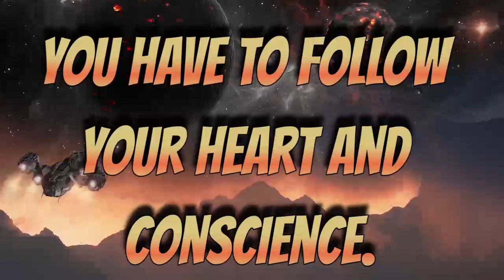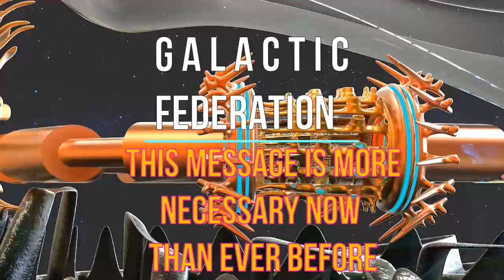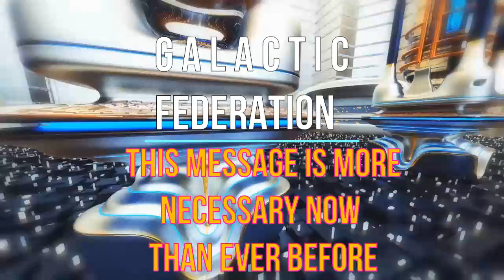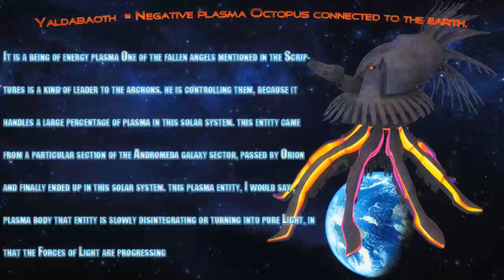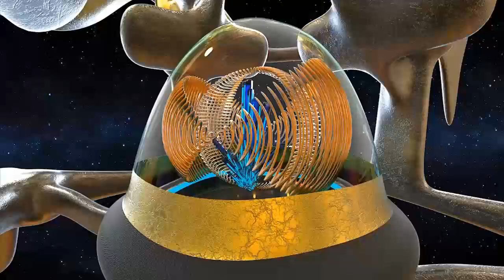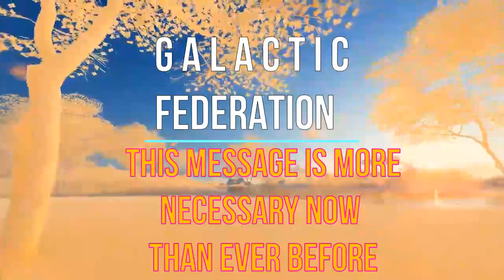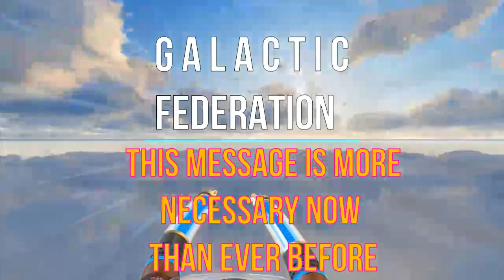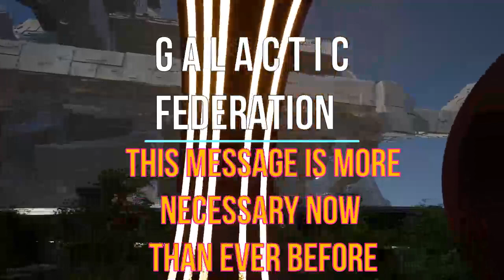GALACTIC FEDERATION THIS MESSAGE IS MORE NECESSARY NOW THAN EVER BEFORE